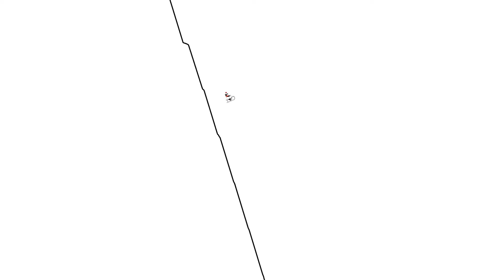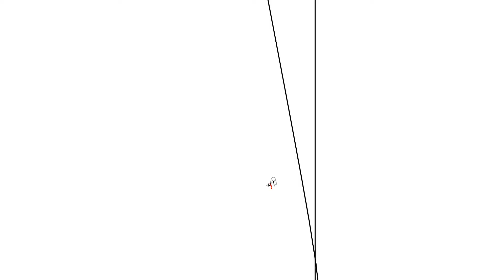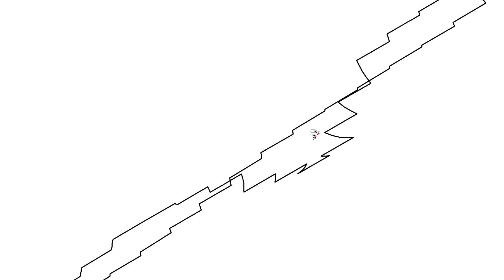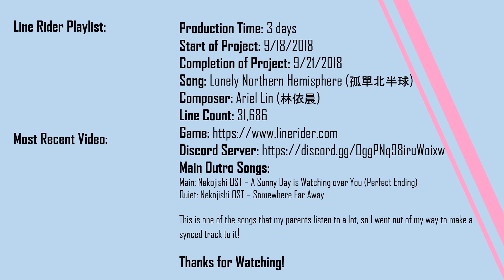Line Rider - Lonely Northern Hemisphere (孤單北半球)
Yep, I think this is the third non-english dubbed song I've done on this channel. :P